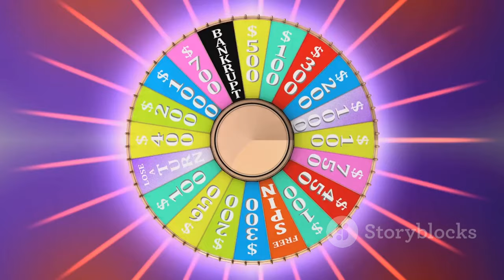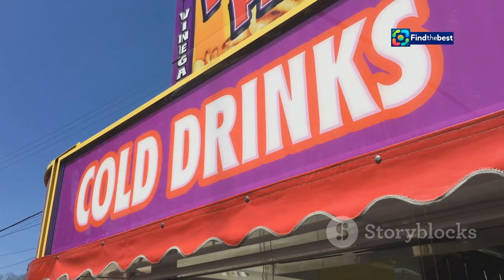Tempting Fortune: Players` Introduction, Camp Journey & First Rivalries | SKAI